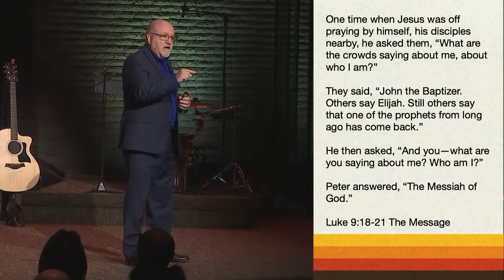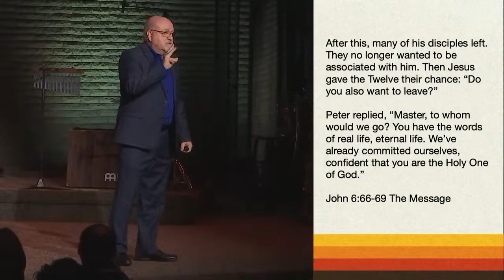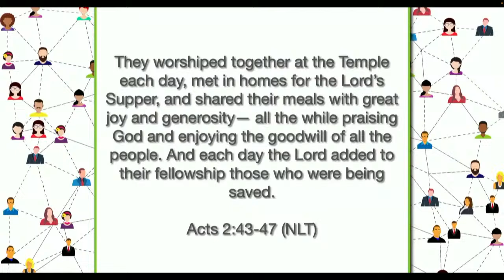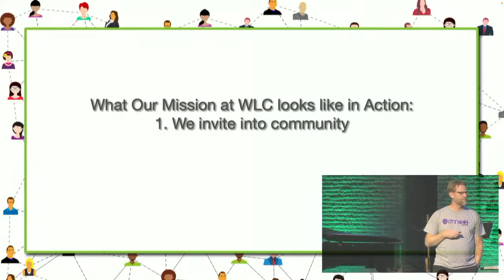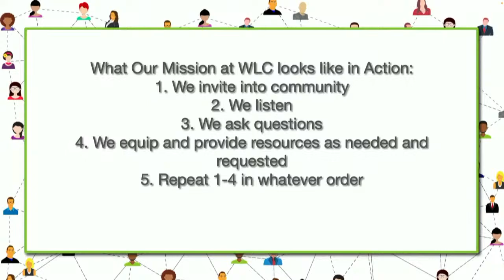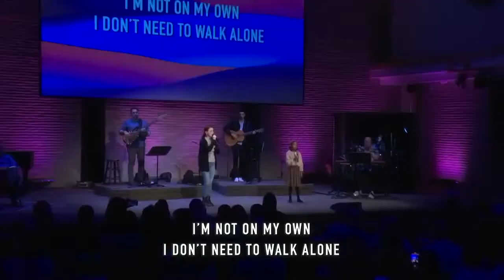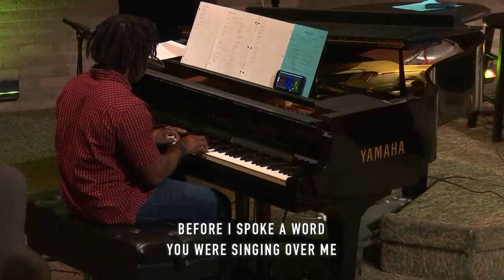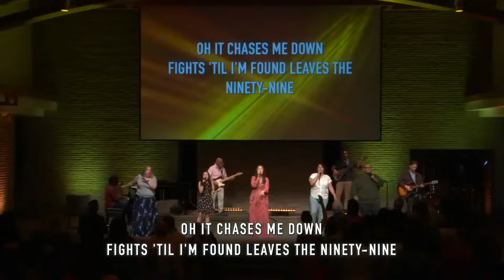WholeLife Church Service - April 12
We hope you enjoy this stream while we are away Church Retreat!